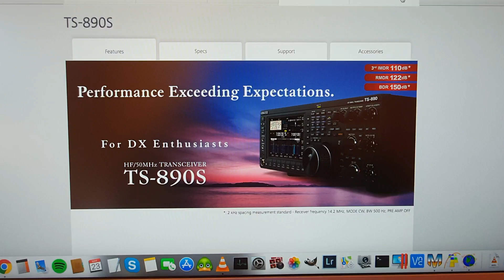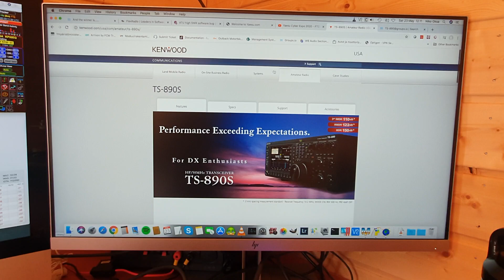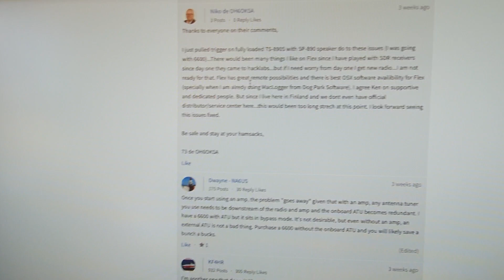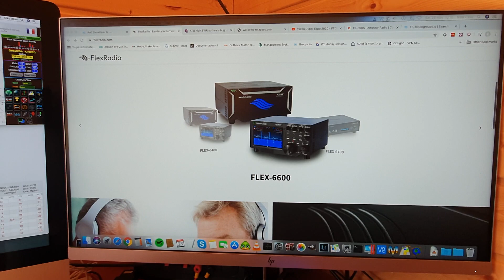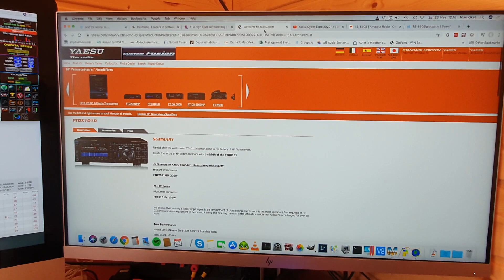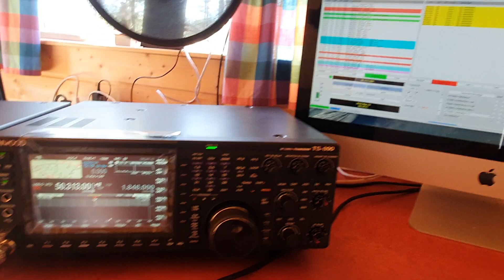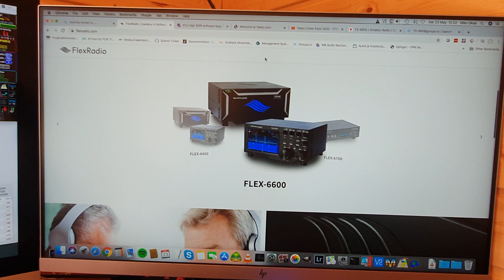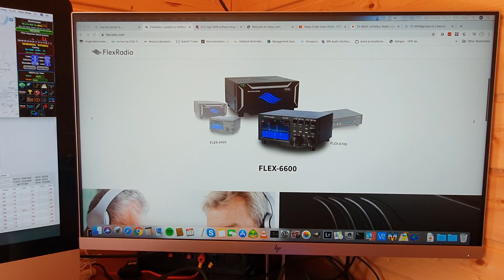Kenwood TS-890S vs Yaesu FTdx101 vs FlexRadio 6xxx English version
Why did I choose Kenwood over the other top brands? I de apologize my Finnish English, hope yout get something out of this.

Below is links to different radio user groups and some problems found on FlexRadio and Yaesu remote control unit.

Yaesu FTdx101D Facebook group has details on SCU-LAN10 and about the rig